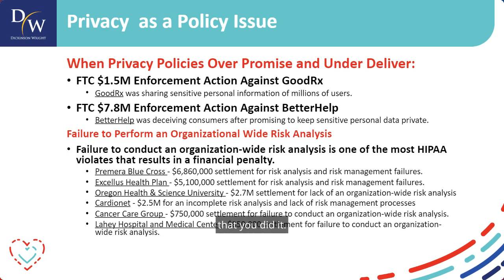"Healthcare Data Privacy: When Nightmares Become Reality" with Wendy Hulton & Sara Jodka - Part 2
Sara Jodka discusses how the FTC utilizes Section 5 of The Federal Trade Act and The Breach Notification Act to enforce regulations and hold companies accountable in this DW Healthcare webinar.